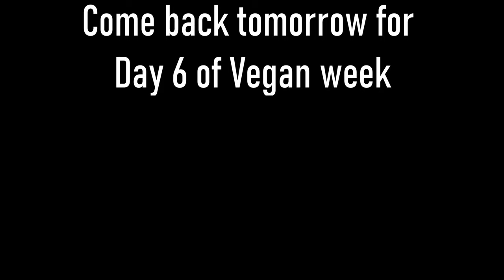Why I'm not losing weight in my Vegan Challenge| Day 5| HRDR Universe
UPI: dhanraj7716@oksbi

Time Codes
0:00 - Why I'm not losing weight
0:45 - Granola with vegan milk
2:01 - Breakfast Taste Test
2:43 - Pesto Pasta
3:07 - Making
3:55 - Guest Appearance
4:52 - Nachos
5:18 - Burrito
6:38 - Burrito taste test